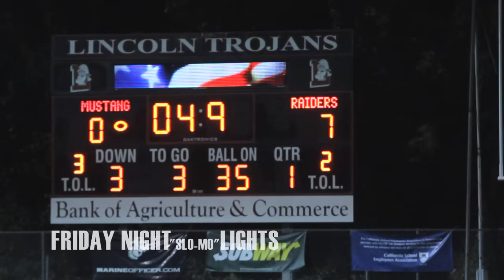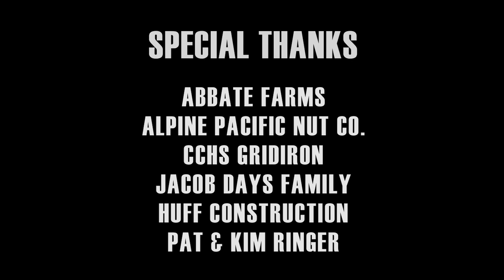FRIDAY NIGHT "Slo-Mo" LIGHTS Ep. 14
12/04/15: Stockton, CA. - It's deep in the playoff race to a State Title and for the CC Raider, a chance at a 4th straight bowl appearance. But in front of them tonight was a formidable and familiar foe,  the Oakdale Mustangs. The two teams had met up just a few weeks ago to determine the VOL Title, with the Raiders pulling out the win. But tonight with everything on the line would the vengeful Mustangs look to redeem their loss or would the CC Raiders have what it takes to make it two in a row.